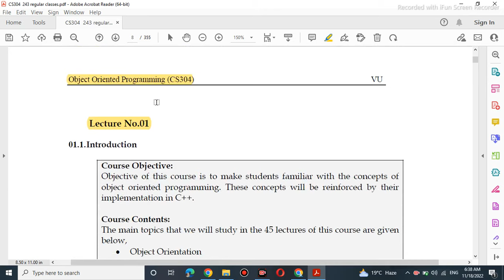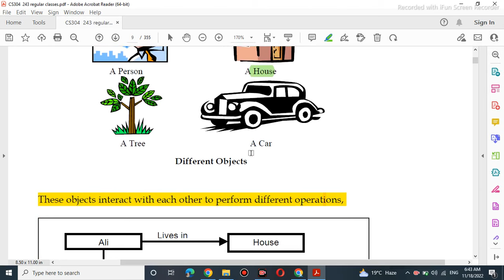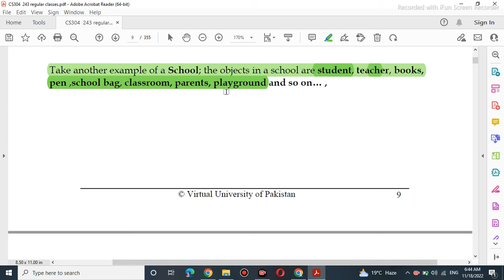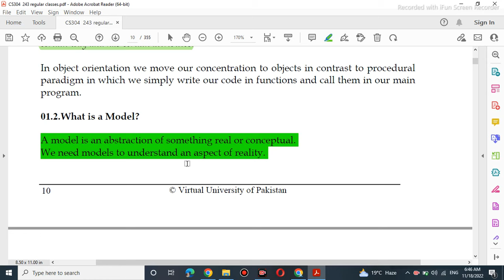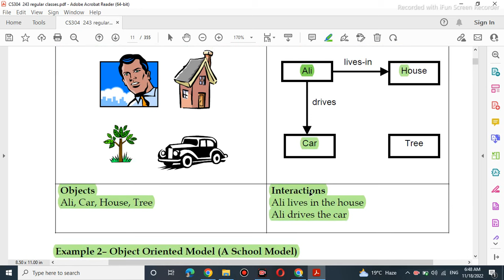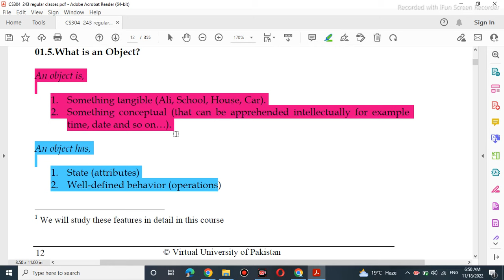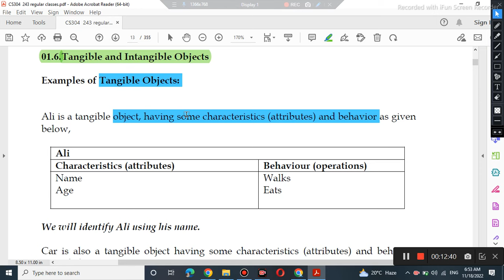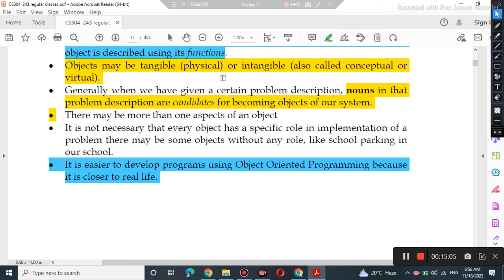cs304 lecture 1|cs304p lecture1| cs304 short lecture 1|by Muhammad Saqib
In this video i shall covered the detailed concepts of cs304 lecture no 1 and also cs304p lecture concepts. this video is based totally on important Concepts like important (MCQS short and long Questions) that are very frequently asked in the papers

thanks